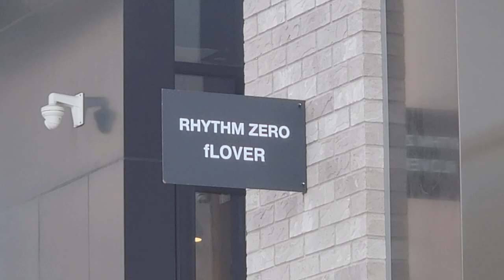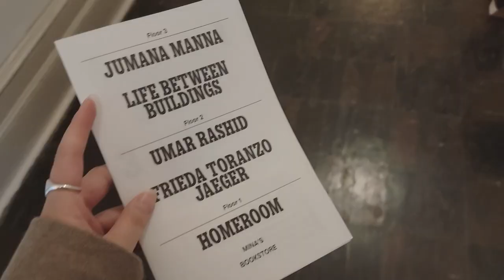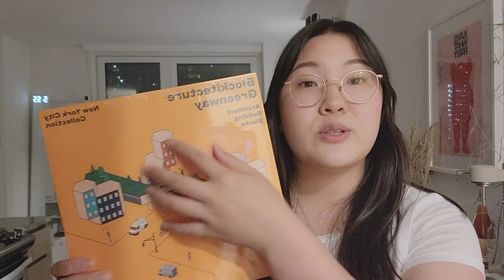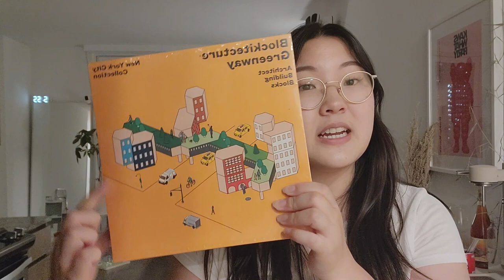FINDING SMALL JOYS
10% Ana Luisa use code: HAE__BAE10